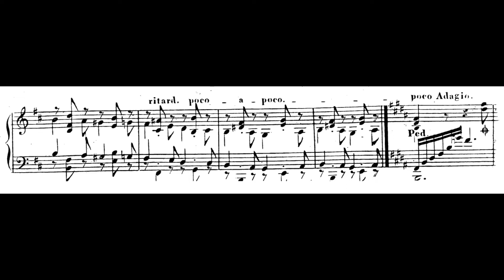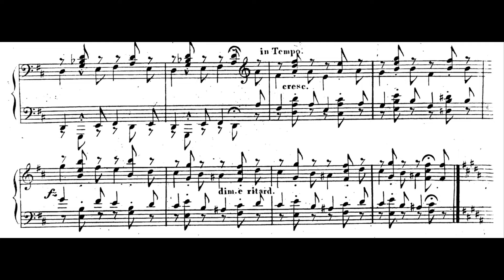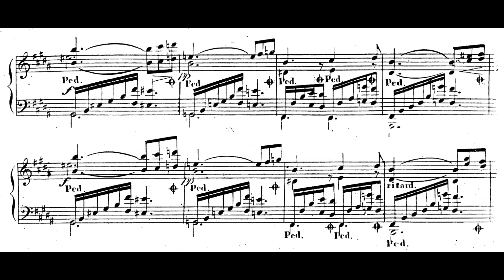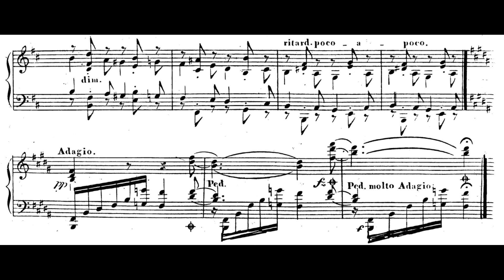Norbert Burgmüller - Rhapsody in B Minor, Op.13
Piano - Tobias Koch

Norbert Burgmüller was a German composer. Burgmüller studied with Joseph Kreutzer in Düsseldorf, and Louis Spohr and his pupil Moritz Hauptmann in Kassel. After his study he became their piano teacher. He became engaged to Sophia Roland, but in 1830 the relationship ended, to Norbert's distress. He became epileptic and began to drink excessively. In the same year he returned to Düsseldorf to live with his mother. There he befriended Felix Mendelssohn. He became engaged to Josephine Collin, but this relationship ended too. After Mendelssohn left for Leipzig in 1835, Burgmüller made plans to leave for Paris, where his brother Friedrich had gone. In 1836 he went to a spa in Aachen, where he drowned during an epileptic seizure.